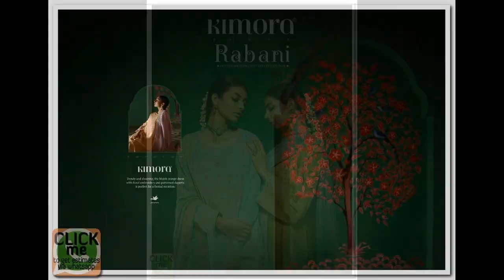275+ singles uploaded on 19 Jan 2023 at wholesale rates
To view the full list of singles launching on a daily basis,

just click on any image you see in the above link & get estimates done via whatsapp free of cost

this feature for genuine customers only